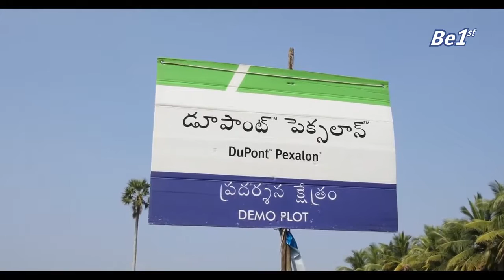Dupont | Pexalon Documentary - Telengana